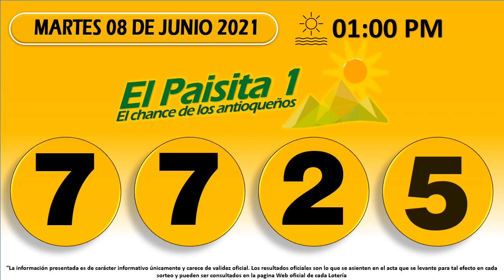Resultados Chances de la mañana del lunes 07 de junio de 2021 | Chance ✅ 🥇 🔥💰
Resultados loterías y chance de hoy Lunes 07 de junio 2021.

Antioqueñita día,
Dorado mañana,
Cafeterito tarde,
Paisita día,
Chontico día,
Samán de la suerte,
Fantástica Día,
DC4 día.
DC3 día,
Pijao de oro,
Culona tarde,
Astro sol,
Motilón tarde,
Dorado tarde,
Antioqueñita 2,
Caribeña día,
Sinuano día,
Paisita noche,
Chontico noche,
Win4 evening,
Cafeterito noche,
Fantástica noche,
DC4 noche,
DC3 noche,
Motilón noche,
Culona noche,
Caribeña noche,
Sinuano noche,
Astro luna,
Resultados del chance Lunes 07 de junio de 2021
Resultados de las loterías del Lunes 07 de junio de 2021
Resultados del chance cinco de junio
Chances del día Lunes 07 de junio de 2021